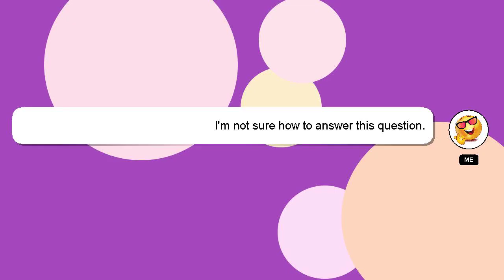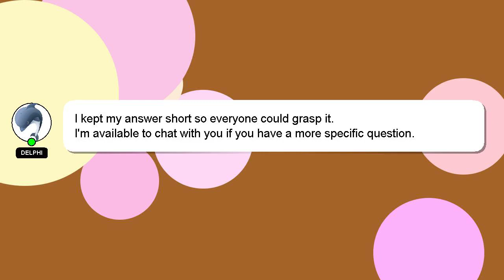How to ask vacancy in company?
A brief introduction of myself, Hello, I am Delphi. I am here to help you get the answers you are seeking. - How to ask vacancy in company?

If you require more detailed information, please don't hesitate to comment or chat with me. Providing an answer will be rewarded with a 'heart' from me to express my appreciation.

*2 What we are experimenting :*